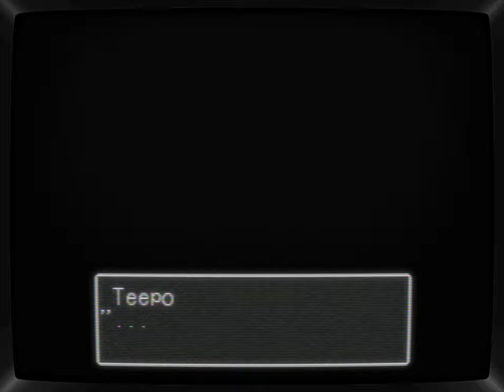Breath of Fire III | 01 - Hoodlums in the Woods | CRT Shader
Breath of Fire III (ブレス オブ ファイア スリー   or Buresu Obu Faia Surī ) is a classic role-playing game (RPG) developed by Capcom and originally released for the PlayStation 1 in 1997. It is the third installment in the Breath of Fire series and follows the journey of Ryu, a boy with the ability to transform into a dragon. The game features turn-based combat, a deep narrative, and hand-drawn 2D environments blended with 3D elements. It was developed by Capcom Production Studio 3.
- CHAPTERS -
00:00:00 - intro
00:05:13 - Whelp in the mine
00:10:39 - New Family
00:23:13 - Playing Robbers
01:33:33 - The Beast in the Woods
01:53:35 - Mt. Glaus